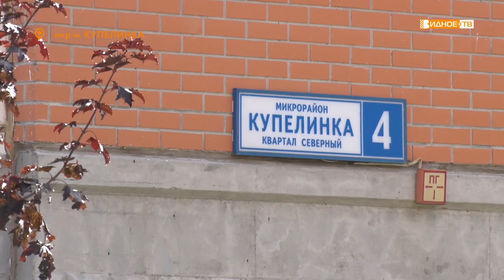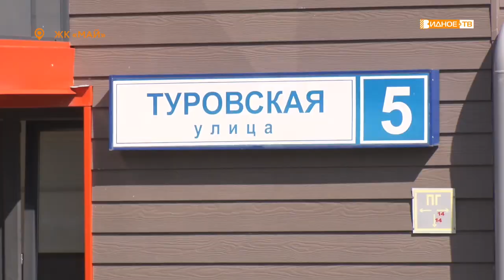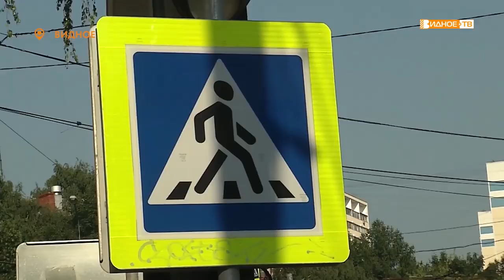Новости телеканала Видное-ТВ (17.08.2021 - вторник)